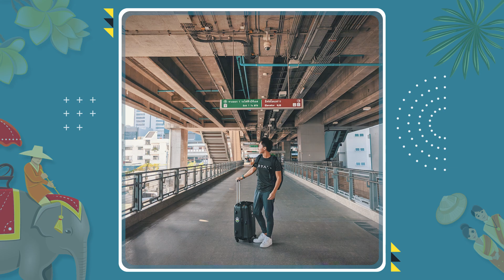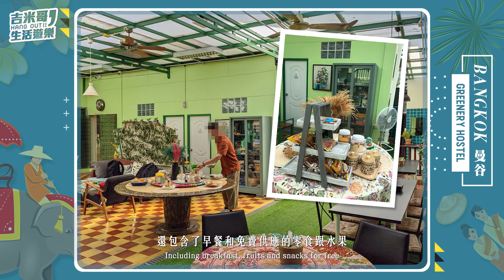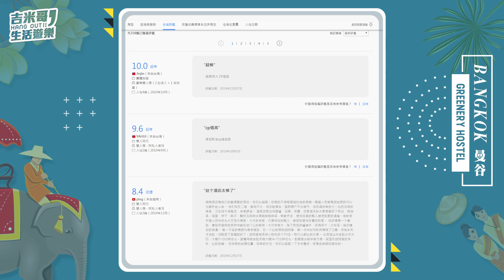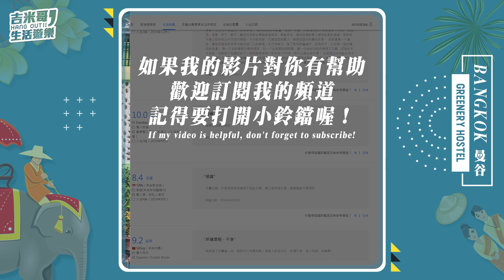網美網帥拍到手軟！曼谷絕美平價民宿 GREENERY HOSTEL 綠茵旅館｜趁落地簽免費衝一波泰國潑水節吧！【吉米哥生活遊樂】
支持優質影像創作者，小額贊助抖內吉米哥

※ 建議「戴耳機」觀賞以獲得最佳聽覺效果

雖然曼谷有超多奢華浮誇的高級飯店
但其實有時候挑個溫馨可愛的民宿
也會有意想不到的收穫！

GREENERY HOSTEL 綠茵旅館
根本就是為各路網美、網帥打造
拍照拍到升天的私人攝影棚RRRRR～

為假掰而生的你/妳，值得去一趟！

🎈2020曼谷跨年系列影片：
SARNIES BANGKOK 曼谷超夯排隊咖啡廳

《GREENERY HOSTEL》

地址 209/6 Soi Phetchaburi 5, Thung Phaya Thai, Ratchathewi, Bangkok 10400

詳細房型、價格請洽各大訂房網站

如果您還喜歡我的作品

加入吉米哥社群一起交流互動吧！

👉Camera:
SONY a6400
PANASONIC GF7

👉Lenses:
SONY SEL1018
SONY SEL50F18F